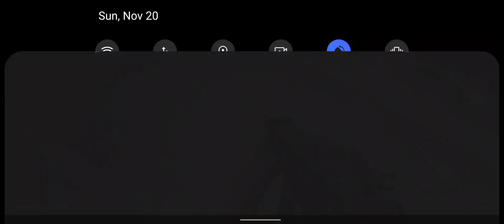Slender Insane GamePlay.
Fight or run from Slenderman.

 In a lonely, dark land Terrible creatures are lurking and you must fight to survive.

 features:

 -find the 8 pages
 -horror atmosphere
 -immersive gameplay
 -5 guns
 -HD graphics